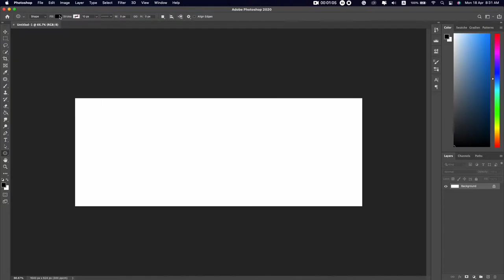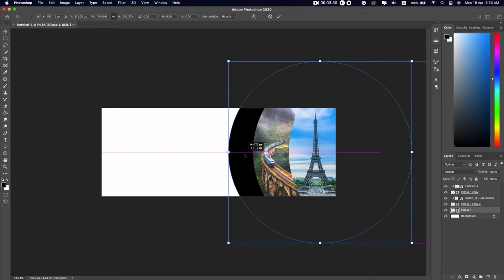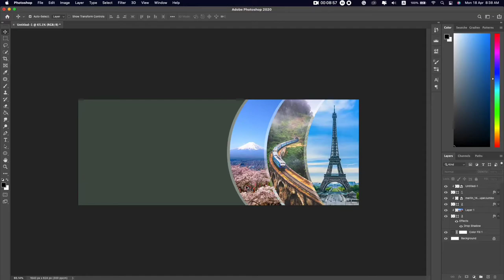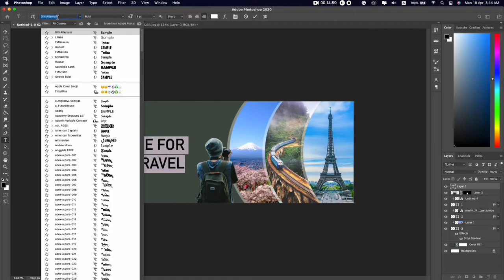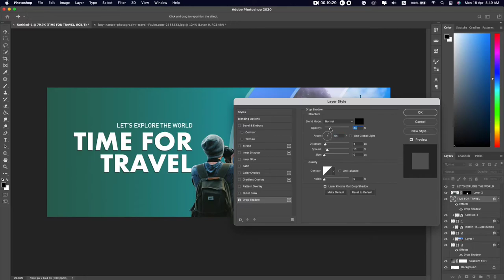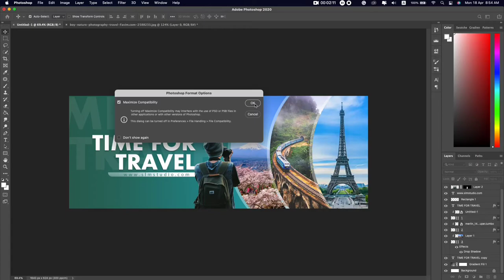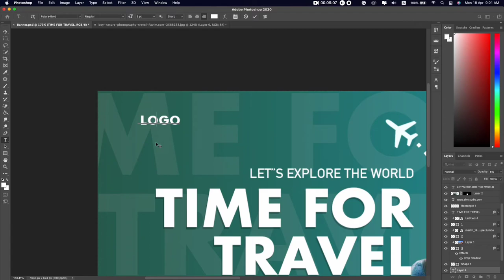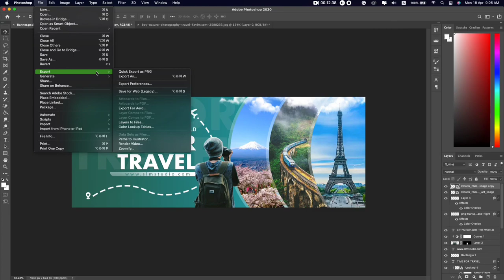Unique Travel Facebook Banner Design in Photoshop | Banner ads design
this tutorial show you how to design a unique travel Facebook banner using photoshop cc.